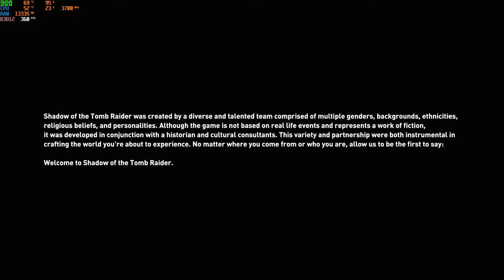Shadow Of The Tomb Raider Gameplay|R5 5600X|RTX 3070